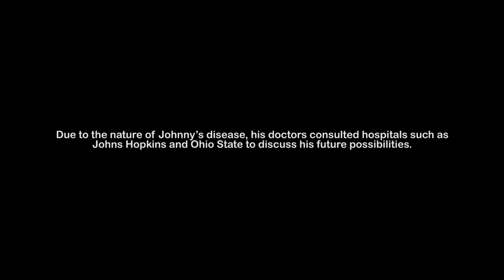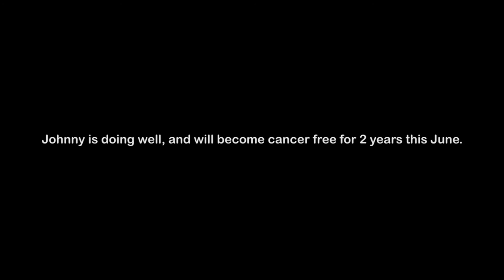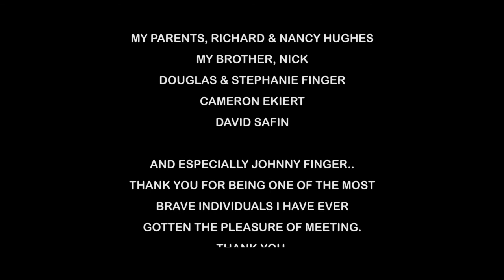Hockey Strong (Documentary)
"Hockey Strong" is a look inside the life of PA native Johnny Finger and the events that took place for him in 2014 to now.